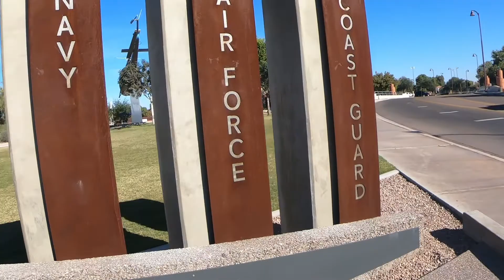TRUTH About Living in Peoria Arizona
Living in Peoria Arizona, the NEW Scottsdale!?// Do you have plans of living in Phoenix Arizona? Are you planning to move to Phoenix Arizona with your family but would like to know first if it's the right fit for you and your family?

📲 We have so many people contacting us who are moving here to Phoenix Arizona and we ABSOLUTELY love it! Honestly, if you are moving or relocating here to Phoenix, we can make that transition so much easier on you!!

Kimberly Wright
Revisto Real Estate - My Home Group